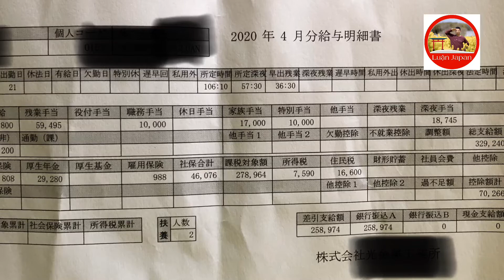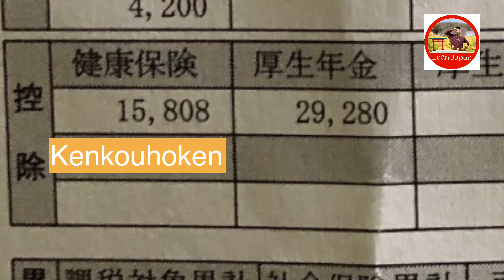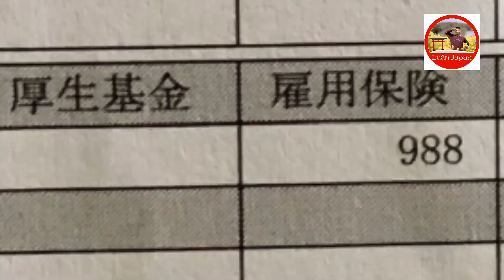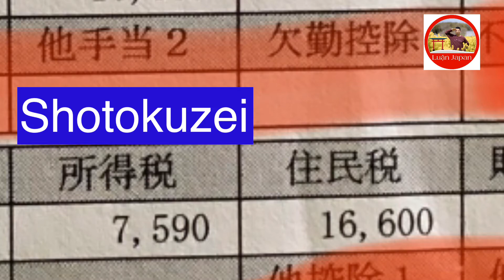Sốc Khi Nhận Lương Ở Nhật Bị Trừ Quá Nhiều | Luận Japan.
Sốc Khi Nhận Lương Ở Nhật Bị Trừ Quá Nhiều | Luận Japan. Các khoản bị trừ trong bảng lương ở Nhật Bản như thế nào?
Lương ở Nhật Bản bị trừ những khoản gì mà nhiều thế?  là câu hỏi của nhiều bạn khi mới sang Nhật. Hôm nay mình sẽ nói các khoản thường bị trừ trong tiền lương của người lao động tại Nhật nhé.
 Còn điều gì chưa hiểu các bạn có thể comment bên dưới mình trả lời cho nhé.
 Tôi là Luận Japan, tôi sống ở Nagoya Nhật Bản.Luận Japan rất vui được Hỗ Trợ Cộng Đồng tại Nhật Bản vượt qua khó khăn, ổn định cuộc sống tại Nhật Bản. Ngoài ra  Luận Japan luôn tìm cách kết nối các doanh nhân Việt Nam tại Hải Ngoại để truyền lửa cho cộng đồng người Việt tại hải ngoại đứng lên kinh doanh, khởi nghiệp.
Nguyễn Trường Luận Japan mong muốn những đóng góp nhỏ bé của chúng tôi sẽ giúp ích cho cộng đồng người Việt Nam: các kỹ sư, tu nghiệp sinh, du học sinh và cộng đồng đang sinh sống và định cư tại có cuộc sống ở Nhật Bản được tốt hơn.
Số điện thoại tại Nhật Bản của  Luận Japan: 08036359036